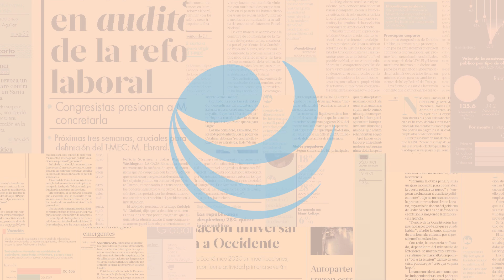Prevén votar el miércoles nueva terna para la SCJN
La Cámara de Senadores prevé votar el próximo miércoles la “otra terna” que someta el presidente de la República a su consideración para designar a la ministra que ocupará la vacante de Arturo Zaldívar Lelo de Larrea, quien renunció al cargo a un año de concluir su periodo constitucional.